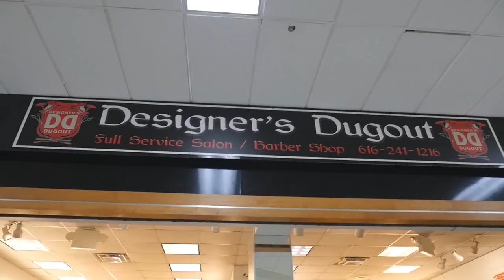K Dubb - Michigan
Murda Mitten